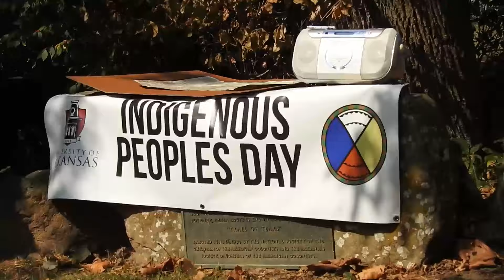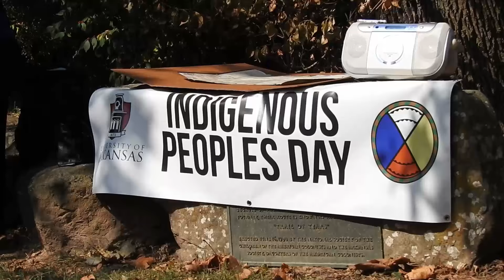Indigenous Peoples' Day 2015 Fayetteville, Arkansas